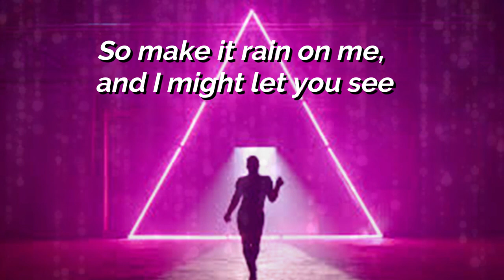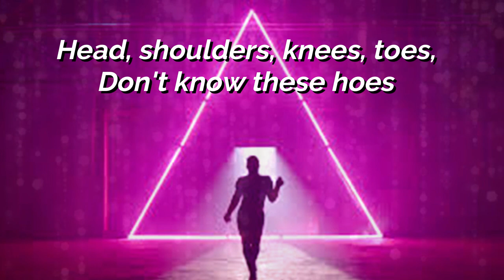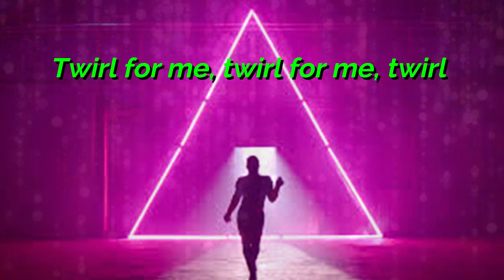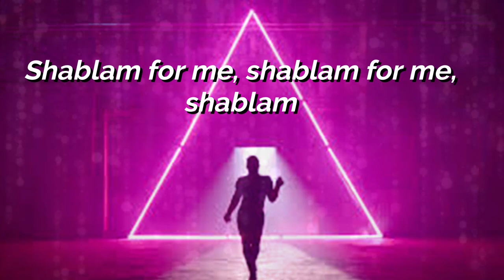TODRICK HALL - NAILS HAIR HIPS HEELS (LYRIC)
TODRICK HALL

Nails, Hair, Hips, Heels

Nails, hair, hips, heels, ass fat, lips real
Purse full, big bills, bitch I'm a big deal
Legs, legs, face, eyes, thin waist, thick thighs
You, me, you wish, new phone, who this?

Pussy puss, puss
Give them cunt, cunt, cunt, bitch
Mama yes god when you pop that tongue bitch
This whole club is my runway, run bitch
Y'all five, four, three, twos, I'm a one bitch
Girl, what did that girl just say, girl?

Girl, I don't dance, I work
I don't play, I slay
I don't walk I strut, strut, strut and then sashay (okay)

I don't work for free
No, that's not the tea, hunty (no ma'am)
So make it rain on me, and I might let you see
What you gonna let them see?

Head, shoulders, knees, toes, don't know these hoes
Face, lips, eyes, nose, camera, click, we pose
Beat mug, limp wrists, V.I.P list, wave, wave, blow a kiss
I'm that bitch, sis

Left, right, left, right, left with a spin bitch
Where's my sash and crown, 'cause I win bitch
I'm so fab, I'm gone with the wind bitch
Y'all six, seven, eight, nines, I'm a ten bitch

Okay dolls, y'all know what time it is, come on
Everybody on the floor, everybody on the floor
Now I want you to stretch out those arms, stretch out those legs
Stretch out that wrist, stretch out that weave

I don't want to see you dance, I want to see you work, come on

Drop for me, drop for me, drop

Tongue pop for me, pop for me, pop

Pose for me, pose for me, pose

Now blink for these, blink for these, hoes
Blink for these, blink for these, hoes

Twirl for me, twirl for me, twirl

Say girl for me, girl for me, girl

Now snap for me, snap for me, snap
Snap for me, snap for me, snap

Now clap for me, clap for me, clap
Clap for me, clap for me, clap

Give trade for me, trade for me, trade
Trade for me, trade for me, trade

Throw shade for me, shade for me, shade
Shade for me, shade for me, shade

Now, fan for me fan for me, fan
Fan for me fan for me, fan

Shablam for me, shablam for me, shablam